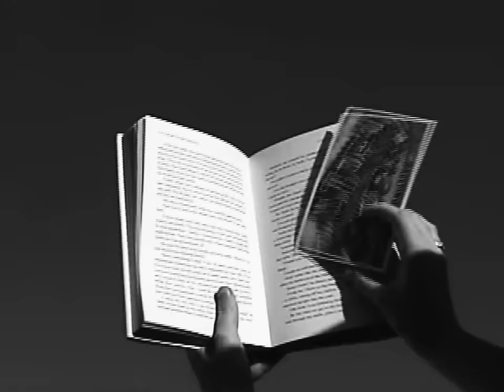Hinds - Burn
New Album 'The Prettiest Curse' Out June 5, 2020

Directed by Mariano Schoendorff

LYRICS
take my heart cause i don't want it
teach me how to feel without it
watch it cause it might be burning
have it cause i can't afford it
i came here to let you know that if you think that i’m bad,alright hon', yeah, you're probably right i used to feel attacked
i would have started a fight in the past to change your mindbut nowadays i’m wiser, my brother’s so proud i’m juggling tequila shots, sadness & reggaeton nights.the worse they talk about me, the more it makes you hard. patience made me stronger than you!

thats right i did almost lost controltried to play the role, fit in the mould
ha yeah. and now, im here and i see clear
i cut my tears and killed those fears i wanna tell my girls how we are fighting in this man’s world yeah, we wanna have fun but not to follow your planremember that day, he tried to "make you behave"? we didn't come here to please you my dear!

(i'll burn it all. )